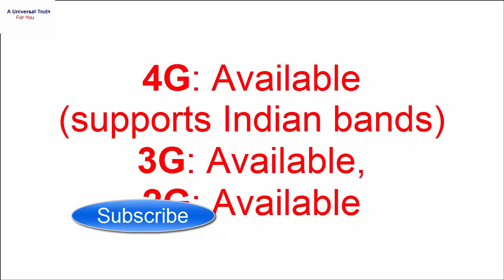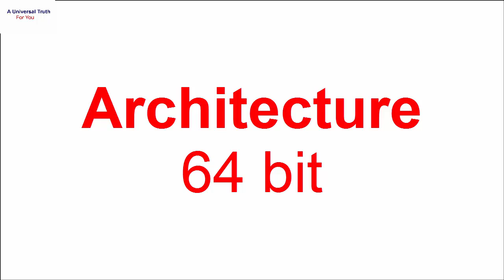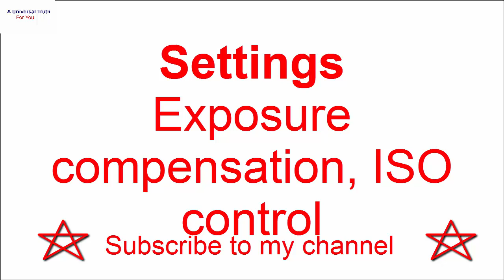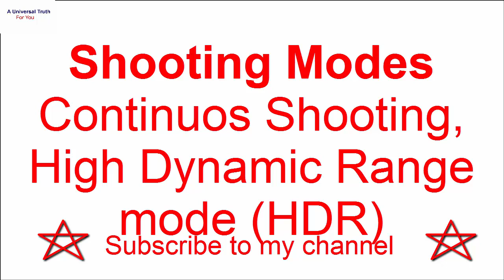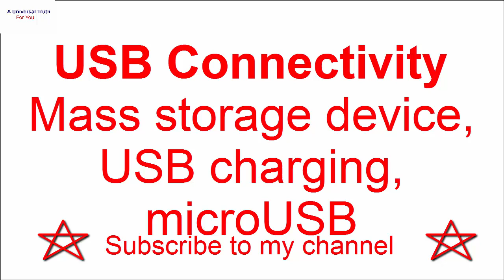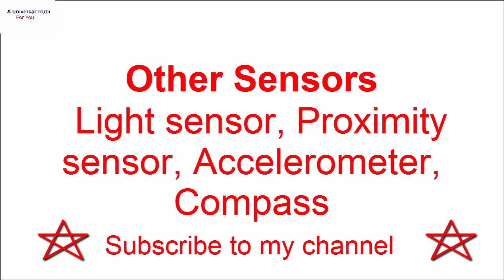Xiaomi POCOPHONE F1 latest smartphone, Every New mobile launch, Electronics devices present for you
Xiaomi POCOPHONE F1, latest smartphone, Every New mobile launch, Electronics devices present for you,MobileUpdates, iNDIANsmartphones, Xiaomi POCOPHONE F1 mobile phones,Xiaomi latest mobile,Smartphones updates,latest android Xiaomi smartphones,Xiaomi NEW android mobile,Upcoming smartphones in India, LATEST launched phone in 2018,2018 latest phones, Upcoming phone in India,Release date of all new smartphones, LATEST smartphone lists and features,Electronic mobile features and price in India,Flagship phones in India,Xiaomi launched in India,Economical mobiles in Indian price,Budget mobile series,Low PRICE smartphone lists,
If you want to know about more devices, please write in comment box.